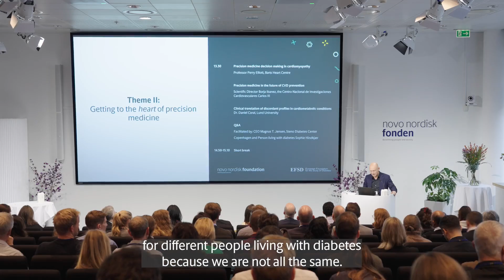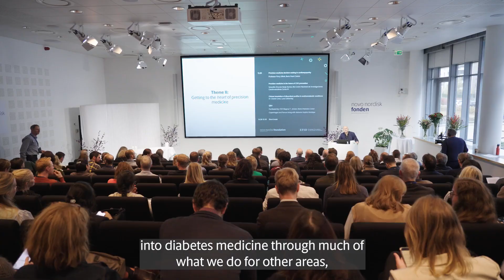Future of Precision Medicine 2023